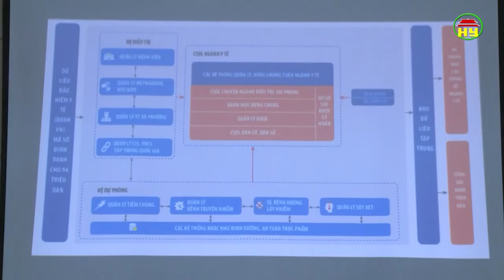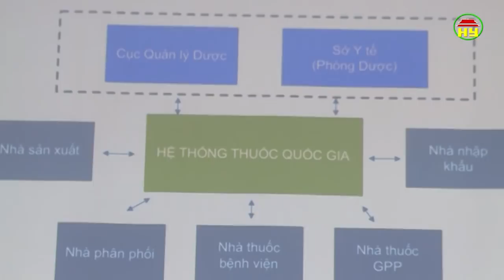Thời sự Hưng Yên thứ 5 ngày 8/3/2018.